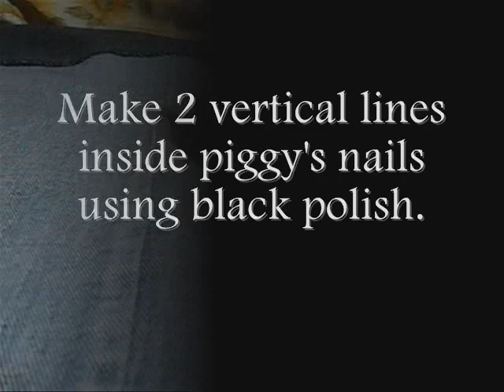Piggy Nails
Hahaha!
Piggies are so cute so i'm inspired making this cute design.. ^^
Simple and easy, isn't?
I hope you liked it!